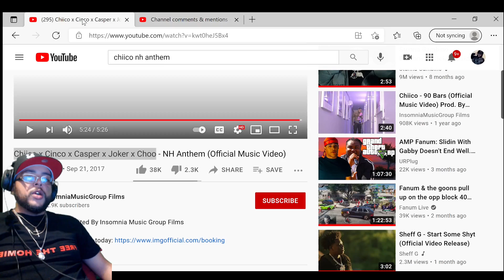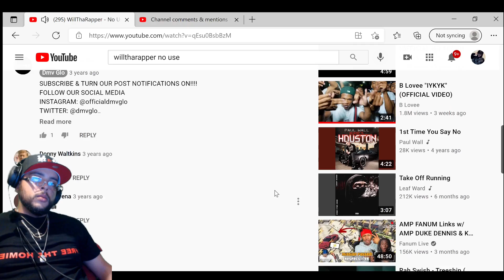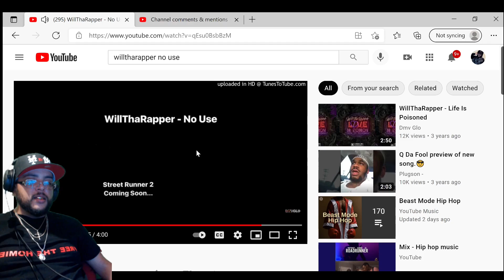WILLTHARAPPER - NO USE (JAY2LITTV REACTION)